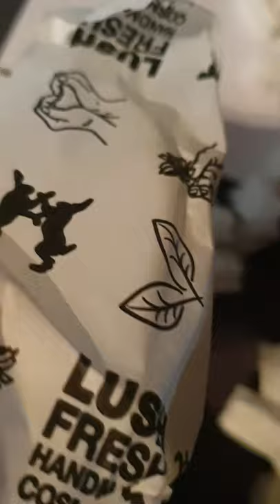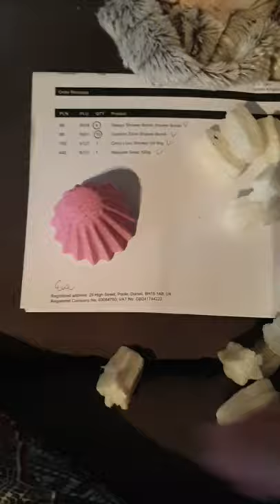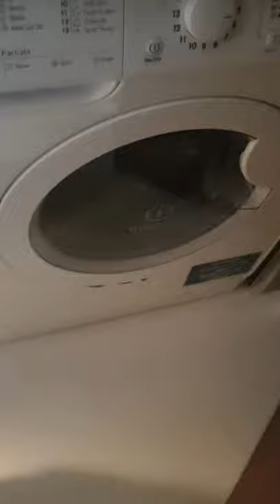LUSH haul and Shower Room Tour in my new house 🏠 😍